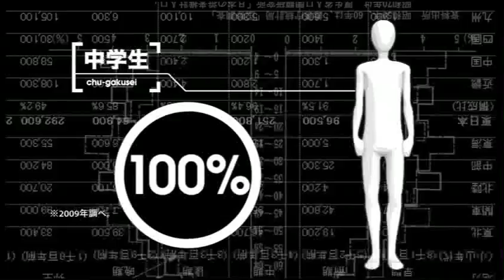中学星スーパーデラックス予告篇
「中学星」がスーパーデラックスになって帰ってきた!
新国際ニコニコ映画祭大賞受賞＆ニコニコ動画アワード2010最終ノミネートなどされ、視聴数130万回を超える異色のCGアニメ「中学星」2011年5月20日DVD「中学星　スーパーデラックス」発売決定!
中学星シリーズ作品化予定